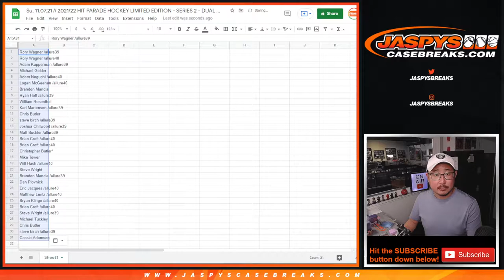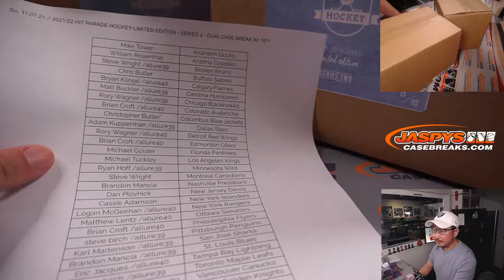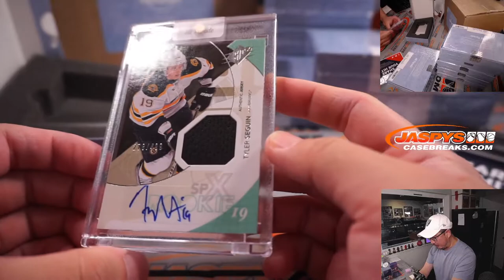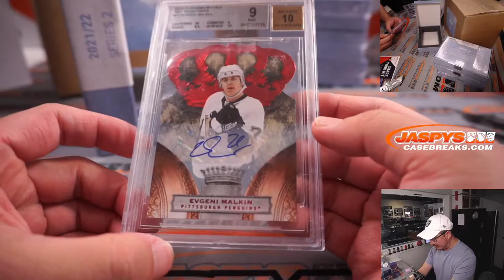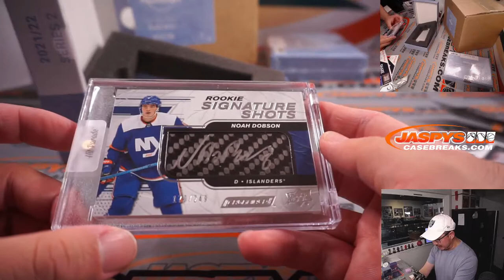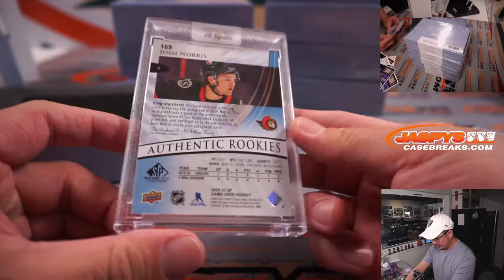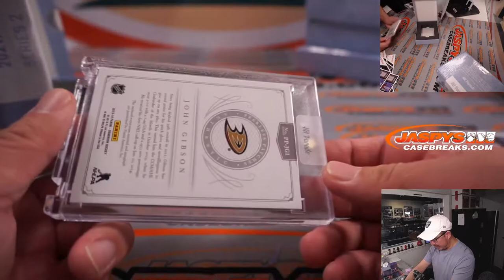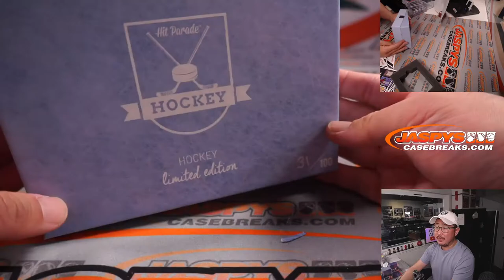Su, 11.07.21 // 2021/22 HIT PARADE HOCKEY LIMITED EDITION - SERIES 2 - DUAL CASE BREAK #2 *RT*